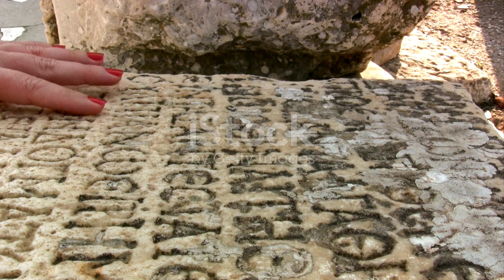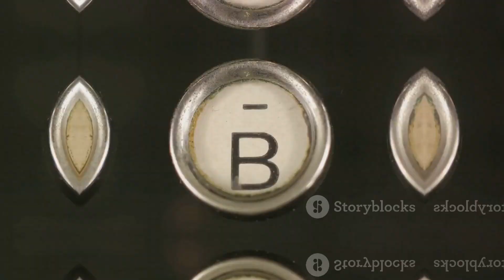The Enigmatic 'N' A Historical Journey